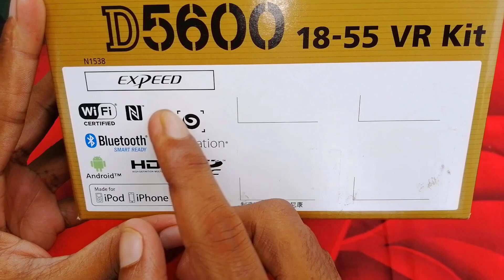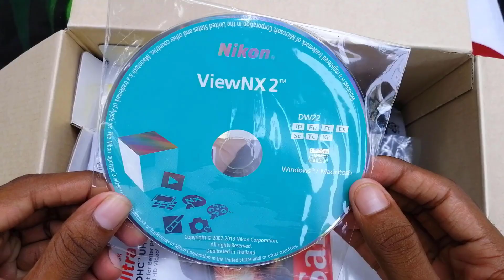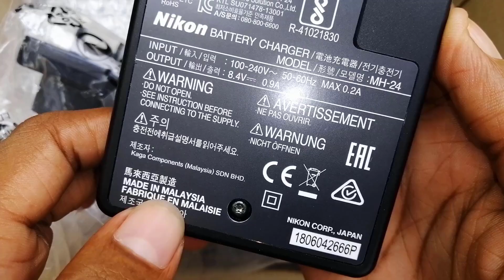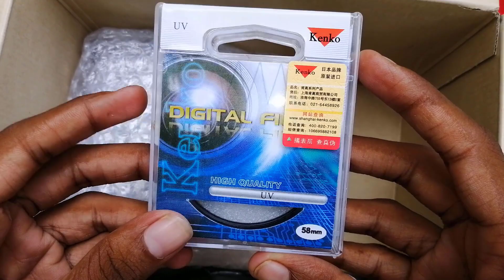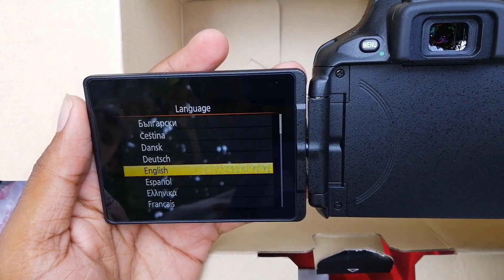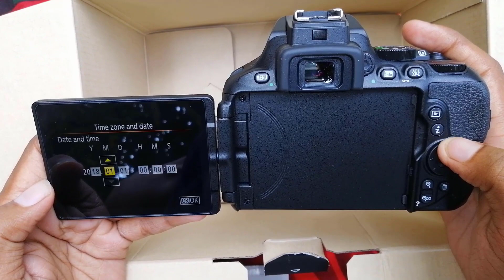Nikon D5600 Unboxing Setup and Review | bangla 2019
Nikon D5600 is a Great DSLR Camera. This Camera is Capable of Shooting Full HD Videos 1080p at 60 Frames Per Second. The D5600 Has The Ability To Transfer Images From Your Camera To Your iOS or Android Using Snap Bridge. This DSLR is Capable of Being Connected To Your Phone Via WiFi, Bluetooth, and NFC.

Hey Whats Up Everyone, My Names Is Hasibul And Today I’ve Going To Do An Unboxing Of The Brand New Nikon D5600 To See if it’s a Good Camera For You.